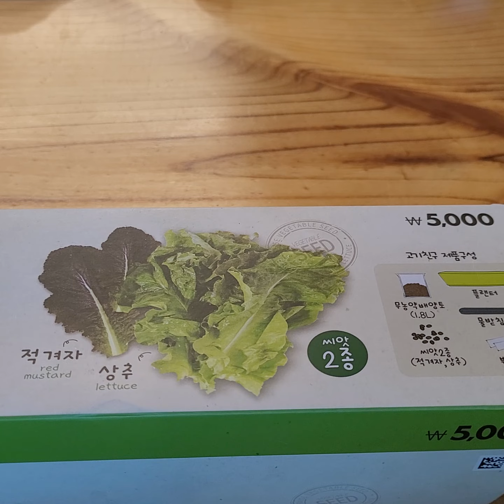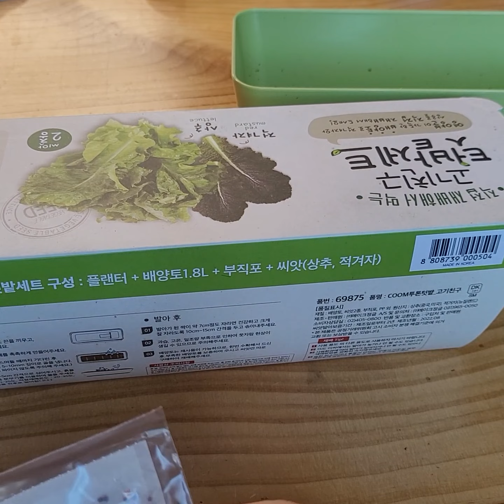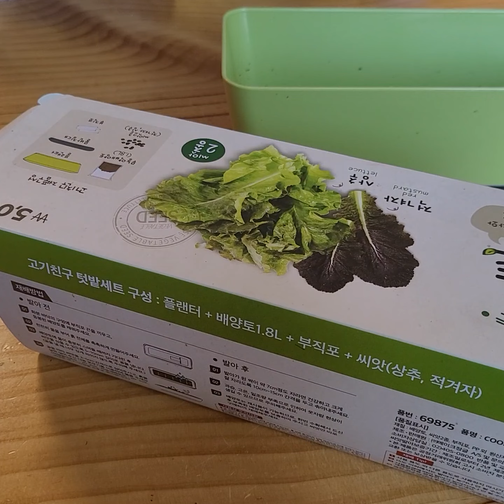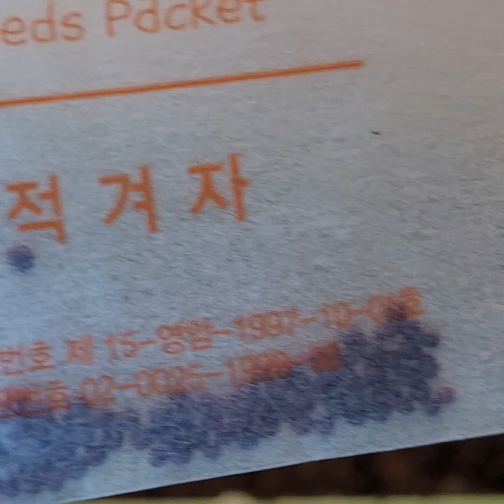새해복만이받으세요🙇‍♂️🙇‍♂️🙇‍♂️🙇‍♂️